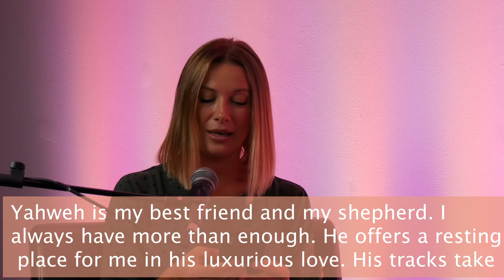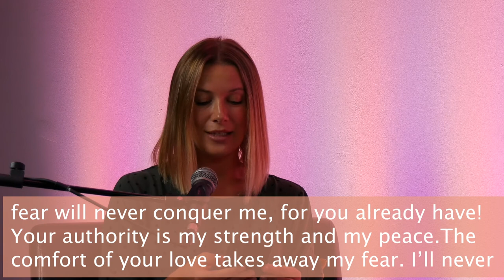Ep 1 - Welcome to The Journey Podcast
This episode has been published and can be heard everywhere your podcast is available.
Welcome to The Journey podcast! This is the first episode where we discuss the reason for the podcast. Discover the why, the what and the how.

Authentic conversations to strengthen and empower us on our walk with Jesus. Learning together to love the journey.